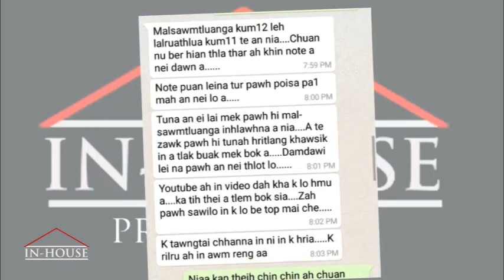Mittui a tla.! | Heart touching | INHOUSE